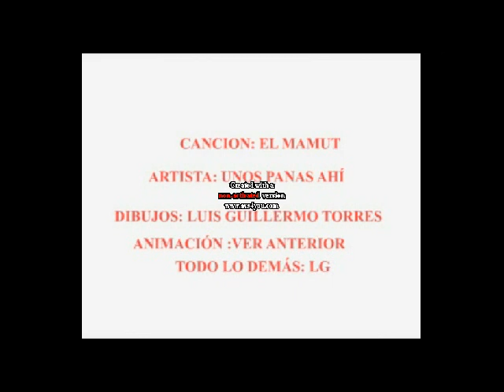Colegio patria y Progreo Chiwis al Aire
es un video en donde chicas y yo estamos realizando un programa de tv esto es algo graziozo y vergonzozo para mi.. T.T  aaaahaha.. pero es lindo..